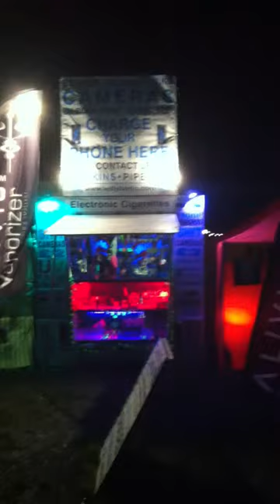Willybanjo stall at beat herder 2012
Beatherder willybanjo stall rocking

You can view and follow our other pictures here